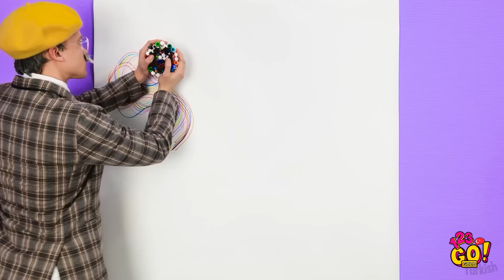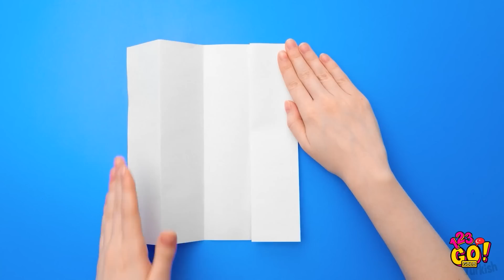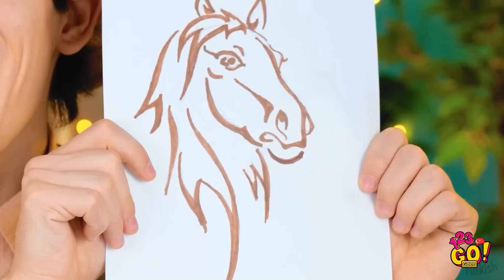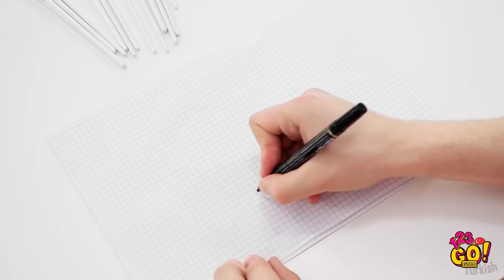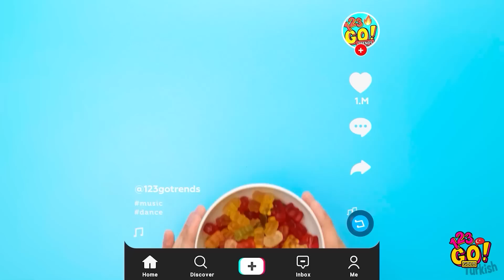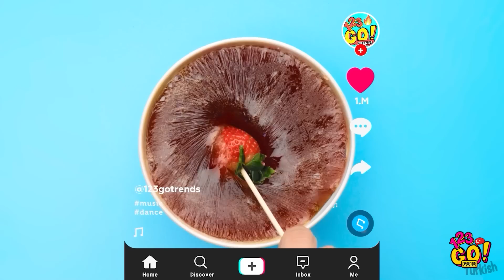HARİKA RESİM TÜYOLARI || 123 GO! GOLD En İyi Çizim İpuçları ve Resim Tüyoları! Kim Daha İyi Çiziyor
Bugün resim yapmaya hazır mısın? Bir sanat eseri yaratmaya ne dersin? Sanatsal becerilerini geliştirmek istiyorsan bu video tam sana göre! 👩‍🎨 Arkadaşlarınla paylaşmayı unutma!